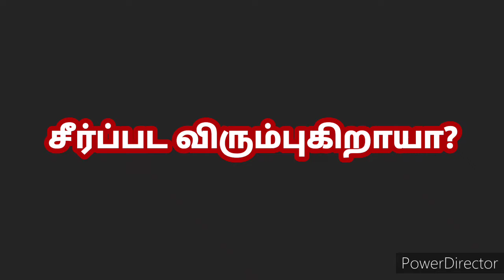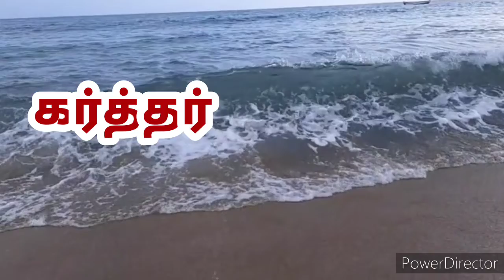கர்த்தர் சீர்ப்படுத்துவார்...ஒருவரையும் குற்றவாளிகளாக தீர்க்காதே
மற்றவர்களுக்கும் அனுப்புங்கள்